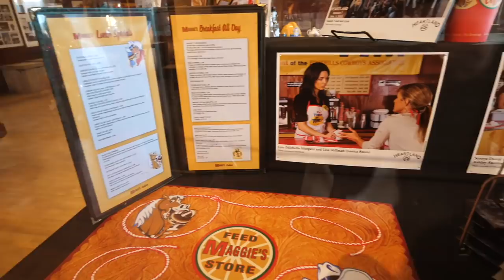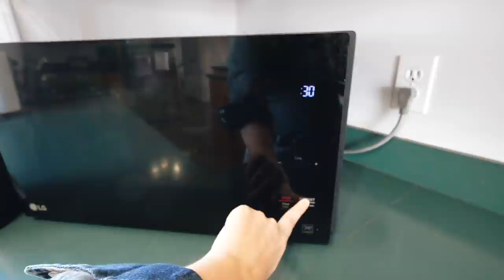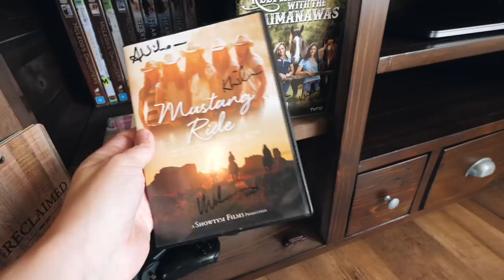HEARTLAND style RANCH house tour | On Canadas largest cattle Ranch - living in Canada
➳ HOW YOU CAN SUPPORT US:
- COMING SOON!
Hit the YouTube 'thanks' button below the video!

Come and check out our home on Canada’s largest cattle Ranch! We can’t believe how closely the fireplace and kitchen resemble the Ranch house on CBC’s tv show, ‘Heartland!’ I have linked below where our household items and decor are from.

✵ FURNITURE + DECOR SHOWN IN THIS VIDEO: ✵
🖤DINING ROOM: 🖤
⋆ Flowers on table from IKEA. Similar ones
⋆ Vase on dining table from IKEA. Similar one
⋆ Dining table from Ikea
⋆ Water cooler
⋆ Red placemats from Canadian superstore Similar ones
⋆ Brown leather round coasters

⋆ Cowhide rug from Ikea

🖤KITCHEN:🖤
⋆ Coffee pot
⋆ Mason jar soap dispenser
⋆ Toaster similar
⋆ Knife set
⋆ Chopping board
⋆ Wooden fruit bowls similar
⋆ Paint horse decoration: They don’t make the same one but here’s one similar

🖤LAUNDRY + BATHROOM:🖤
⋆ Laundry basket: From Homesense
⋆ Freezer: Costco- Danby
⋆ Dog beds: Walmart
⋆ Dyson charger
⋆ Dyson battery replacement

🖤TILLY’S BEDROOM:🖤
⋆ Bed’s from IKEA

🖤BATHROOM:🖤
⋆ Shower curtain from Bed, Bath + Beyond. Here’s one similar
⋆ Bath mat and toilet mat set
⋆ Makeup mirror we got from IKEA. Here’s one similar
⋆ Black toothbrush holder and soap set

🖤OUTSIDE:🖤
⋆ Kid’s picnic table
⋆ Hummingbird feeder
⋆ Wooden bird feeders from Dollarama
⋆ Dog crates: Pet Stock store

We only recommend what we use and love! Thanks for supporting us!
⋆ Vlog camera: Panasonic GH5
⋆ The lens we use for most vlogs
⋆ The lens we use for vlogging as well as landscape photography
⋆ Wildlife zoom lens
⋆ Tripod Large
⋆ Tripod Small for vlogging
⋆ Hard-drives for storage 2TB
⋆ Hard-drives for storage 4TB
⋆ Samsung ear-buds
⋆ GH5 camera SD card
⋆ Drone SD card
⋆ Camera/drone bag
⋆ SD card storage
⋆ ND filters for Mavic Pro 2 Drone